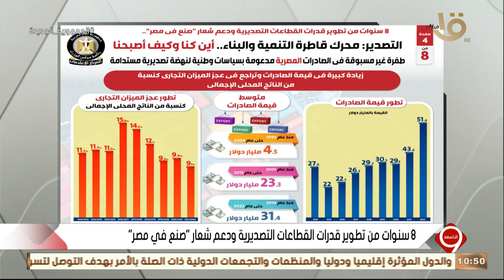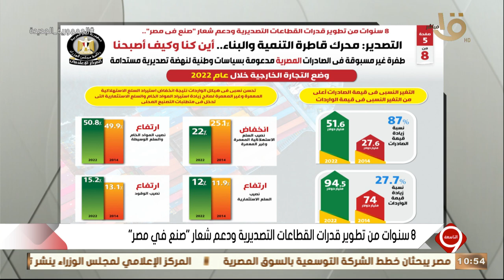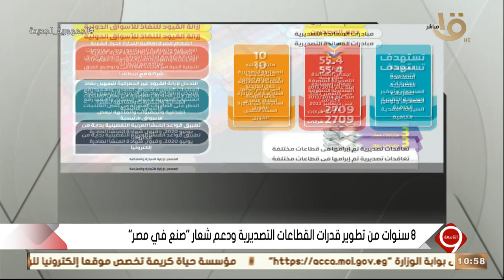التاسعة | 8 سنوات من تطوير قدرات القطاعات التصديرية ودعم شعار "صنع في مصر"